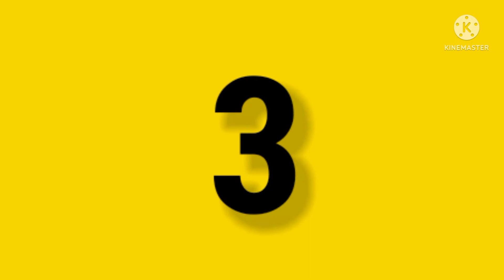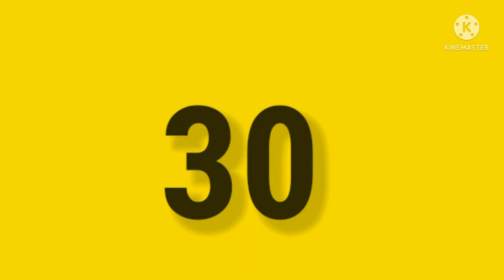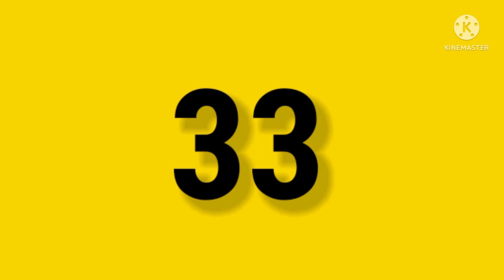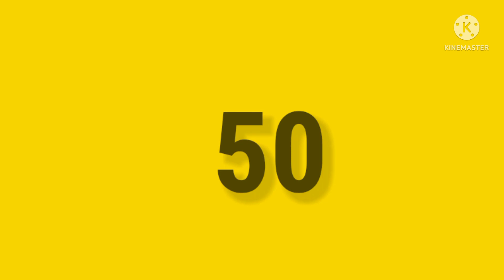Counting 1 to 50.